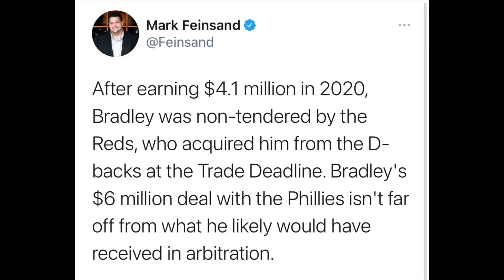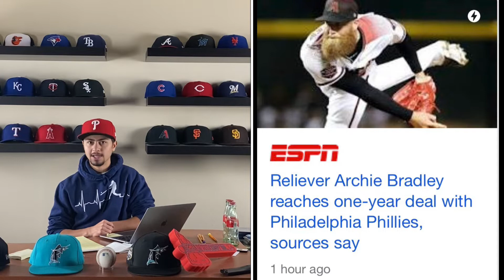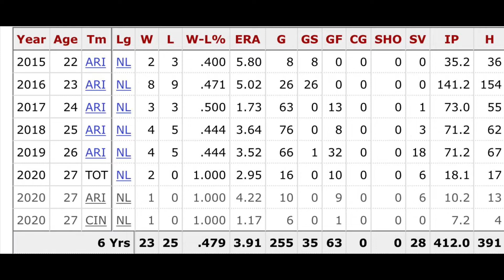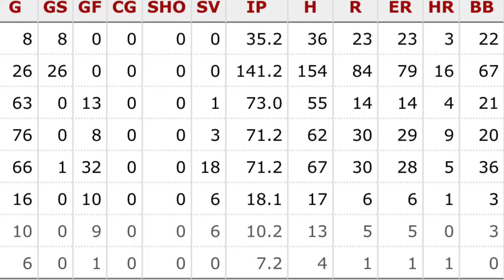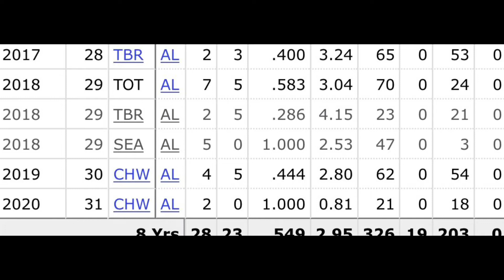Archie Bradley to Phillies (good move?)